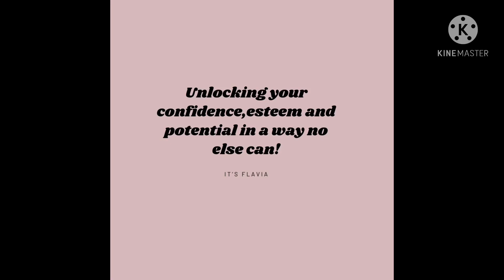Finding your power and overcoming low self esteem|Ugandan You-tuber|Flavia Kukundakwe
So many ways we can over come low self esteem and go out there to conquer...
God is definitely my way out in all times..we can share our tips and secrets in the comment section below 😌